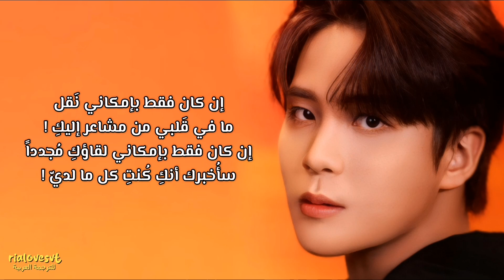ATEEZ - EVERYTHING / arabic sub سولو جونغهو من أيتيز - كل ما لديّ 🧡 / مترجمة للعربية مع الشرح